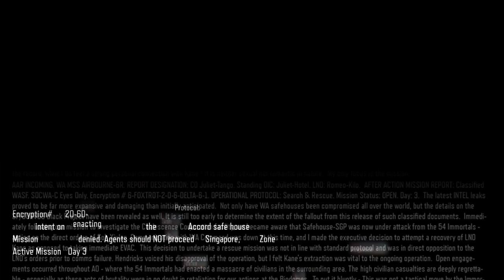Call of Duty: Black Ops 3 [PC] Walkthrough Gameplay - Part 6 - Vengeance